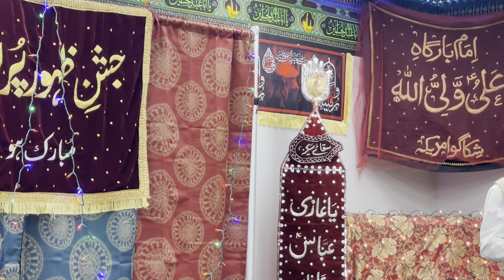Jashan e Nazool e Bibi Syeda (S.A) 1445 A.H.